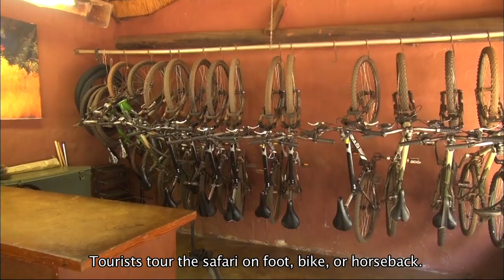【K】Swaziland Travel-Lobamba[스와질란드 여행-로밤바]밀와네 야생동물보호구역/Mlilwane Wildlife Sanctuary/Safari/Animal/Trek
[한국어 정보]
시원한 바람을 따라 도착한곳은 밀와네 야생동물보호구역이다. 밀와네 야생동물보호구역은 스와질란드 최초의 야생동물보호구역으로, 정부와 개인이 공동으로 운영하고 있는데, 여러 종류의 야생동물들을 가까이에서 볼 수 있어 많은 사람들이 찾는다. 주말이면 관광객은 물론 현지인들로 공원의 캠핑장은 붐빈다. 공연 한 켠에는 수영장이 있고 바비큐 장도 있다. 세계 어디를 가나 야외에서는 고기가 최고인가보다. 소고기로 만든 보르보스 소시지와 훈제 닭고기. 보기만 해도 군침이 돈다. 이곳의 동물들은 사람을 경계하지 않는다. 사나운 멧돼지와 뿔 달린 산양도 사람 곁을 떠나지 않는다. 이곳의 몇몇 동물들은 사람이 주는 음식을 받아먹다보니 야생성을 잃고 길들여졌다고 한다. 이곳에서 사파리는 걷거나 자전거를 이용하기도 하고 말을 타기도 한다. 나도 말을 타고 사파리를 하기로 했다. “말 이름이 ‘에라피키’예요.” 에라피키를 타고 시작 된 사파리. 어떤 모습이 펼쳐질까 궁금했다. “저기 임팔라예요.” 얼마가지 않아 임팔라와 그늘 밑에서 쉬고 있는 얼룩말을 볼 수 있었다. 이곳의 동물은 탐방객의 안전을 고려해 대부분의 초식동물이다. 블루영양 두 마리, 새끼 녀석은 바로 오늘 태어났단다. 근데 우리 쪽으로 겁도 없이 달려온다. 아직 세상을 모르는가보다. 말에 밟힐지도 모르는 상황. 옆에서 기다리던 어미에게  돌려보내니 안심이 됐다. 사파리를 하다보면 자전거 트래킹을 하는 사람들을 종종 만나게 되는데 대부분 유럽에서 온 여행객들이다. 그리고 얼마가지 않아 이번에는 걸어서 사파리를 하는 사람들을 만났다. “바꿔서 가요.” 걸어서 사파리를 하면 자연과 호흡하며 생물들을 더 가까이 하나하나 세심히 관찰할 수 있어 좋다고 한다. 그들은 눈으로 보고 사진으로 추억을 담는다. 아프리카 다른 나라의 야생국립공원보다는 작지만 커다란 감동을 느낄 수 있는 곳이 바로 이곳이다.

Arriving along the cool breeze where is thy wheat wildlife sanctuary. Four wheat wildlife sanctuary in Swaziland is the first wildlife sanctuary, there are government and privately run jointly, to see different kinds of wildlife up close it looks a lot of people. On weekends, tourists, as well as camping section of the park crowded with locals. One chapter shows you turn there is a swimming pool and barbecue. In Ghana outdoors than anywhere in the world is the best meat. Smoked sausage made of beef, chicken and Maribor boss. The mouth-turn view alone. Animals here are not wary of people. Wild boar and goat horns also does not leave a person by. Some domesticated animals here are jyeotdago losing yasaengseong I accept the food that people eat. Also riding a horse safari here and also walk or use bicycles. I had to do a horseback safari. "It's the end of the name 'Era picky." Safari start riding Era picky. Some are worried look was curious unfold. "There's Impala." What things do not could see the zebras and impala resting under the shade. The animals here are mostly of herbivores consider the safety of the visitor. Two blue nutrition, little guys usually takes just born born today. But it comes up with no fear towards us. Than I do not know yet the world. He stepped situations that might say. In the next he sent he was returned to his mother waiting with confidence. The safari look is often met people who are on the bike track are in most European travelers. And how much different this time because the people I met on safari on foot.

[Information]
■클립명: 아프리카054-스와질란드01-09 밀와네 야생동물보호구역 사파리/Mlilwane Wildlife Sanctuary/Safari/Barbecue/Animal/Park/Camping/Horse/Bicycle/Trekking

■여행, 촬영, 편집, 원고: 박용상 PD (travel, filming, editing, writing: KBS TV Producer)

[Keywords]
,아프리카,Africa,,스와질란드,Swaziland ,Umbuso weSwatini ,,박용상,2013,11월 November,,,,